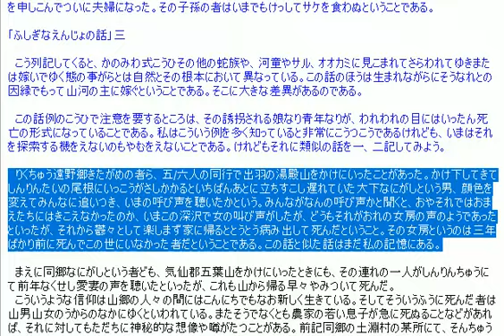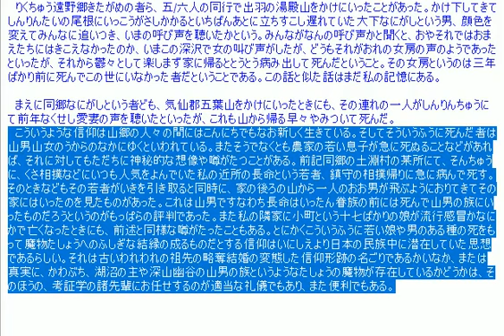『東奥異聞』～ふしぎな縁女の話①～③ 作：佐々木喜善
テストうぷ　ふしぎな縁女話　①～③
フリーソフト：ｐｃ画面録画＆合成音声Balabolka使用。